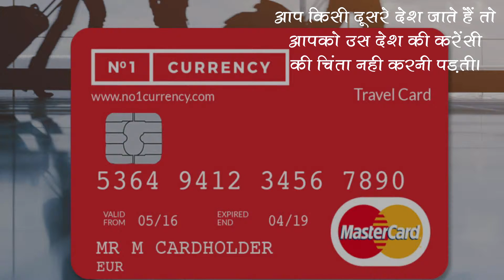ये हैं वो कुछ कारण जिनकी वजह से ट्रेवल कार्ड है बेहद फायदेमंद | समाचार नामा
ट्रेवल कार्ड का उपयोग करने के बहुत फायदें हैं। अधिक जानकारी के लिए दिया गया लिंक खोलें